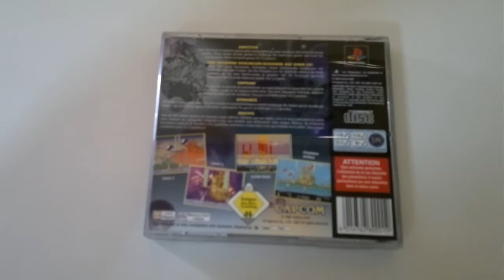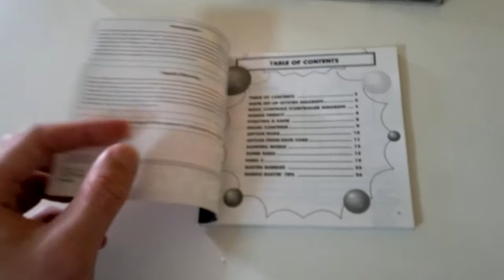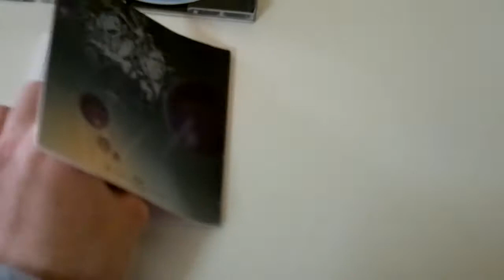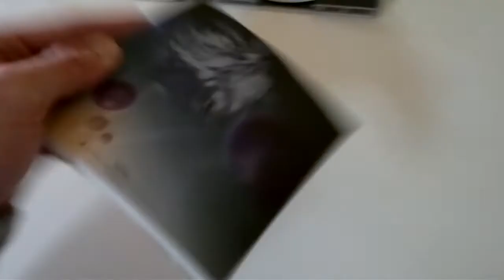SuperPang Collection PSX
SuperPang Collection PlayStation.